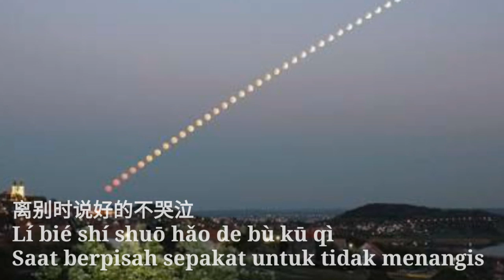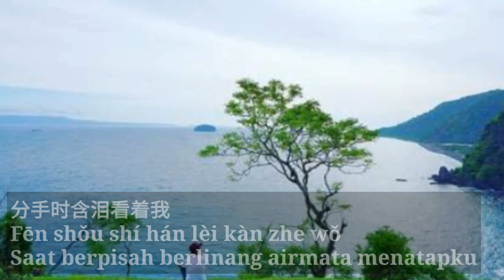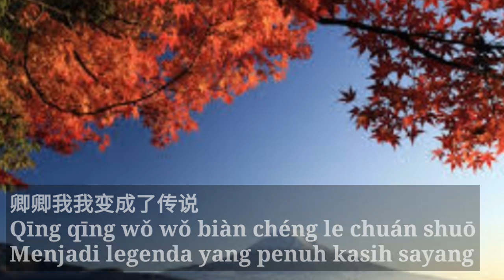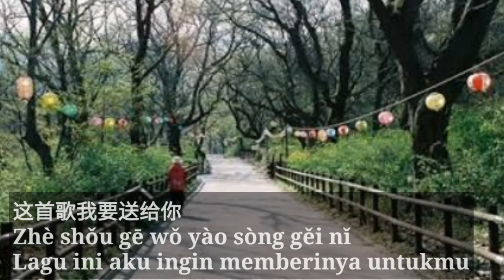HONG CHEN QING GE - Gao An (translation)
高安 - 红尘情歌  (terjemahan indonesia)